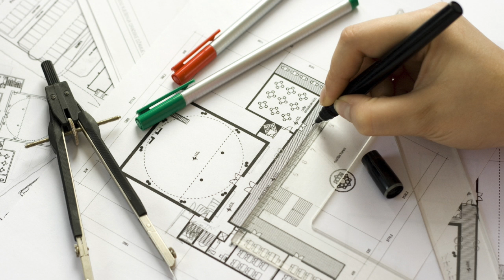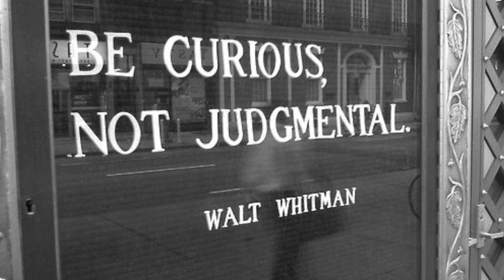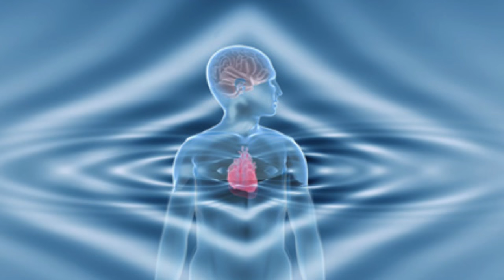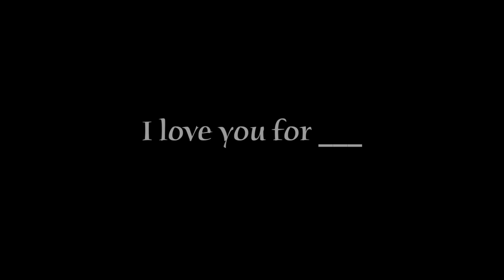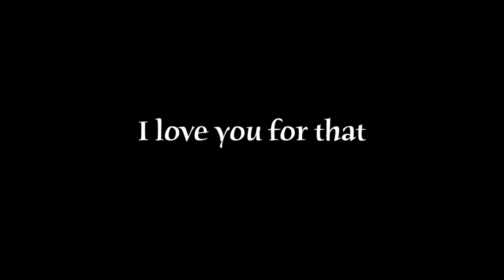The Connection Process - How To Connect With Someone -Teal Swan-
The Connection Process and How to Connect with someone is outlined in a new ebook by Teal Swan.  This is deep in our authenticity with others and more so our selves.  Friendship, partnership and all of our relationships depend on connection and meaningful connection often is based on how deeply we go or feel for another person.  Join in the exercise to better your connection with yourself and others.

Beginning Song:
Alchemy - Blake Dyer

Ending Song
Our Game - Yaima

Teal Swan is a personal transformation revolutionary. She was born with a range of extrasensory abilities and is a survivor of severe childhood abuse. Today she uses her gifts as well as her own harrowing life experience to inspire millions of people towards authenticity, freedom and joy and teaching people how to transform their emotional, mental, physical and spiritual pain.